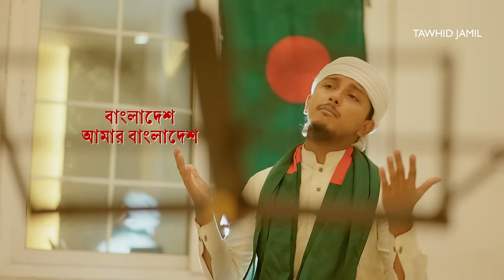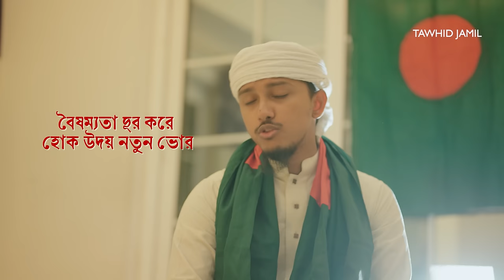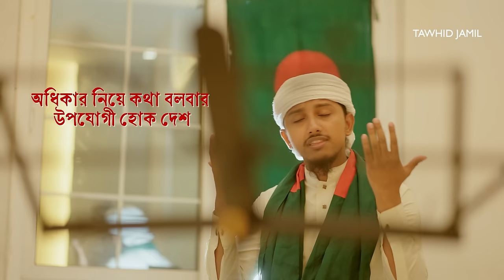সময়ের সেরা প্রতিবাদী গজল 2024 । Shadhin Desh । স্বাধীন দেশ । Tawhid Jamil । Bangla Gojol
Song : Shadhin Desh
Tune & Artist : Tawhid Jamil
Lyric : Hossain Al Hafiz
Recordist : Abir Hasan
Record : Holy Tune Studio
Sound Design : Khizir Muhammad
Video : Abu Taher